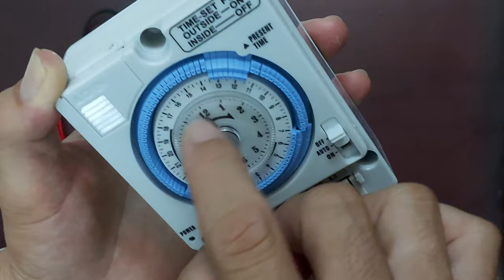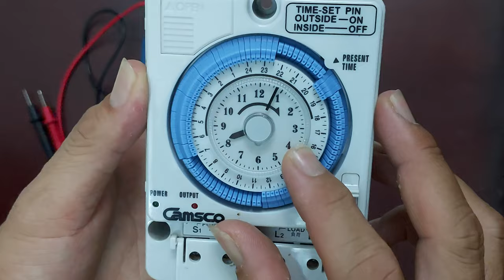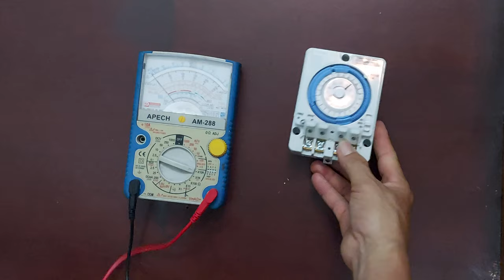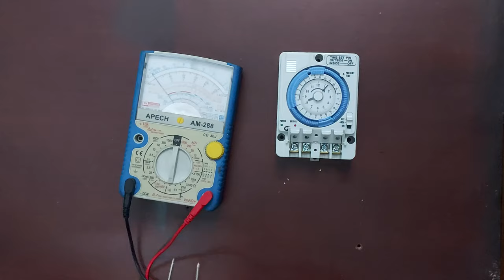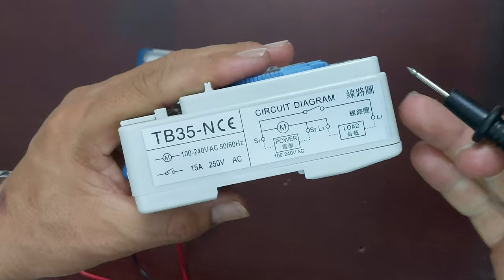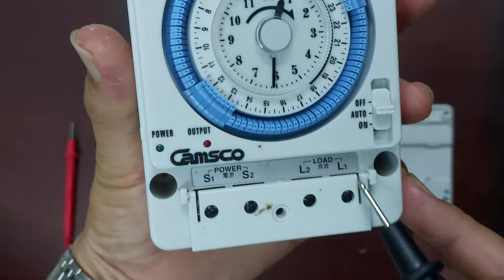Đồng hồ hẹn giờ - hướng dẫn chế lại đồng hồ hẹn giờ theo mục đích sử dụng sao cho phù hợp.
Đồng hồ hẹn giờ - hướng dẫn chế lại đồng hồ hẹn giờ theo từng mục đích sử dụng
☆Support Authur☆